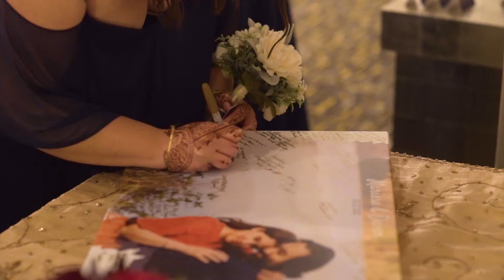Marissa & Deven's Wedding Video // Le Méridien // Charlotte, NC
Where do I begin with Marissa and Deven's wedding celebration??  They kicked things off the night before with a fun festival atmosphere - there was street food, henna tattoos, and lots of dancing!  Their wedding day turned out beautiful despite a few storms that forced their planned rooftop ceremony indoors.  Fortunately it did stay clear long enough for the Baraat.  If you've never been a part of a Baraat before then be sure not to miss the epic "parade" in the middle of the video!  Deven rode a horse-drawn carriage as family and friends danced in the streets, making their way to the ceremony.  The ceremony turned out beautifully with the many Hindu traditions and blessings by the families.  Marissa and Deven planned time for a break after their ceremony, and took the chance for a wardrobe change and photo shoot in the park!  We're glad they did because the shots turned out great!  The reception was one big celebration, with so many wonderful toasts.  You can without a doubt tell that these two are loved!  Congrats to Marissa and Deven!!  I'm so thankful that we could help you guys hold on to these memories!

Carolina Wedding Films is owned by Nick Dezern, a wedding videographer based in North Carolina.  If you are an engaged couple, I would love to talk to you about telling your story!